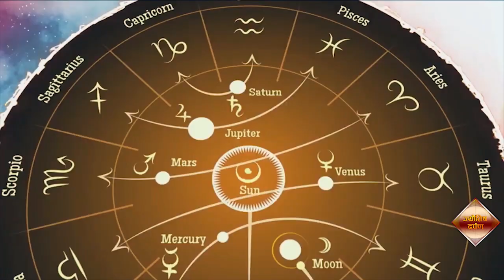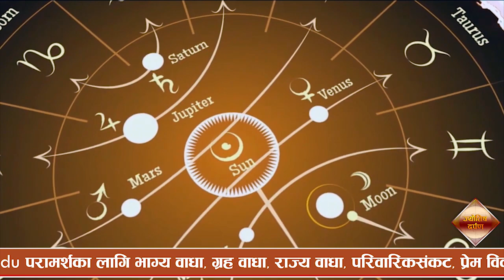mithun Rashi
Program: Jyotish Darpan
Presenter:Dr.Rudranath Adhikari